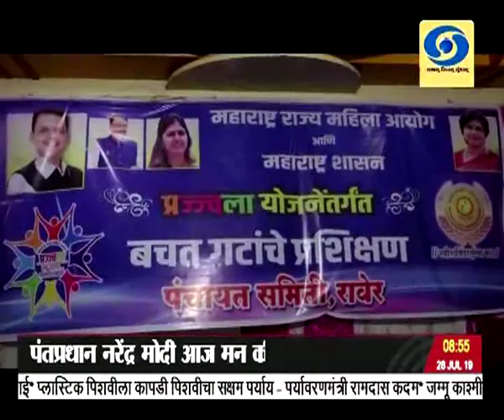पाऊणेनच्या बातम्या, दूरदर्शन सह्याद्री वाहिनी..(२८ जुलै २०१९)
ठळक बातम्या. चांद्रयान २ च्या यशस्वी प्रक्षेपणामुळे २०१९ हे वर्ष भारतीय अंतराळ सज्जतेसाठी आश्वासक ठरल्याचं पंतप्रधानांचं आकाशवाणीवरील मन की बात कार्यक्रमात प्रतिपादन

जलसंवर्धनाचा संदेश देण्यासाठी आगामी काळात उत्सवांचा वापर करण्याचं पंतप्रधानांचं आवाहन

कर्नाटकमधल्या सर्व बंडखोर आमदार विधानसभा अध्यक्षांकडून अपात्र घोषित

विकासासमोर द्वेष आणि मत्सर पराभूत होतील हाच पंतप्रधांचा मंत्र - प्रकाश जावडेकर

अन्य पक्षांच्या नेत्यांचा भाजपामध्ये प्रवेश करुन घेण्यासाठी सत्ताधाऱ्यांचं दबावतंत्र राष्ट्रवादीचे अध्वर्यू शरद पवार यांचा आरोप

राष्ट्रवादी काँग्रेसचे सदस्य का थांबत नाहीत यांचं आत्मचिंतन राष्ट्रवादी पक्षानं करण्याचा मुख्यमंत्र्यांचा प्रतिटोला

काँग्रेसचे वरिष्ठ नेते आणि माजी केंद्रीय मंत्री एस. जयपाल रेड्डे यांचं हैद्राबाद इथं निधन, उद्या अंत्यसंस्कार

इंडोनेशियामधल्या राष्ट्रपती कप मुष्टियुध्द स्पर्धेत भारताला तीन सुवर्णपदकं मेरी कोम नीरज स्वामी आणि बुलडाण्याचा अनंत चोपडे हे ठरले सुवर्ण मानकरी

राज्यात पावसाचा जोर आज ओसरला मात्र येत्या चोवीस तासात कोकणात तुरळक ठिकाणी अतिवृष्टी तर मध्य महाराष्ट्र विदर्भ आणि मराठवाड्यात तुरळक ठिकाणी मुसळधार पावसाचा इशारा.